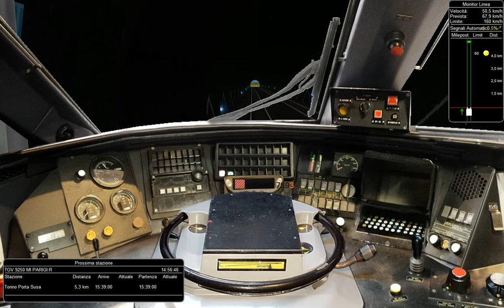CAB RIDE TGV 9250 MILANO P.G. - TORINO P.S. AV BY OPEN RAILS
Abbonati a questo canale per accedere ai vantaggi:
Benvenuti a bordo del tgv treno grande velocità delle ferrovie francesi e diretto a Parigi  Gare de Lyon .